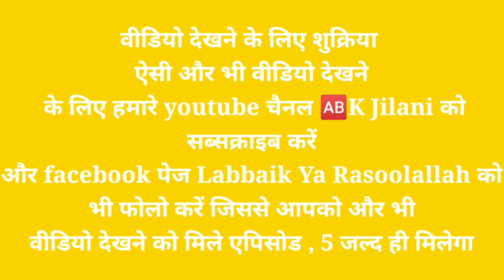Jasne Eid miladun nabi 2022 episode-4 ढालिया हनुमानगढ़ राजस्थान , एकता और भाईचारे का पैगाम दिया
आज 12 रबी उल अव्वल के मुबारक मौके पर
गांव ढालिया में ऑल इंडिया  उलेमा ए माशाईख
बोर्ड के बैनर तले जुलूस ए मोहम्मदी निकाला गया
जिसकी के कयादत सैयद राशिद अनवर शम्सी ने
फरमाई जिसमें कासीर तादात में मुसलमानों ने
शिरकत की तमाम आशिकाने रसूल
ने खूब खूब खिदमत ए  खाल्क की हनुमानगढ़ राजस्थान हर साल की तरह इस साल भी मनाया गया 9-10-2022#youtube